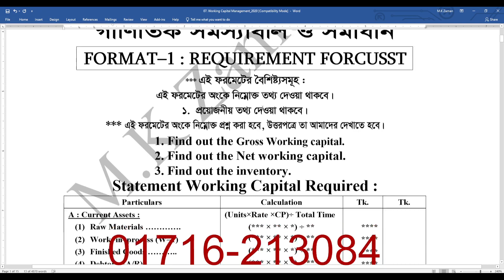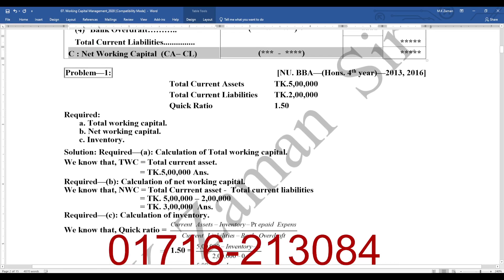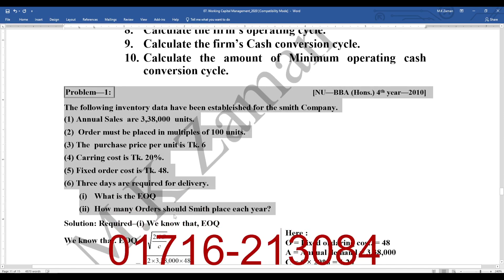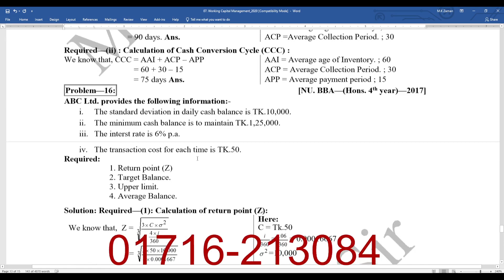Suggestions-2021 // Financial Management // Chapter-7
আমার যে কোন সাজেশন, হ্যান্ড নোট অথাবা বই  পেতে যোগাযোগ করুন। ফোনঃ 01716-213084
"জাজাকাল্লাহ"